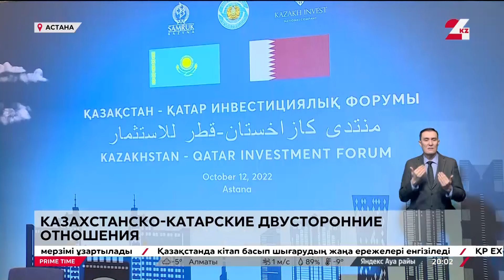Касым-Жомарт Токаев с государственным визитом посетит Катар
Завтра начнётся государственный визит Касым-Жомарта Токаева в Катар, в рамках которого, запланированы переговоры с эмиром шейхом Тамимом бен Хамадом Аль Тани и премьер-министром страны. Глава государства примет участие и в инвестиционном круглом столе, встретится с крупными бизнесменами, передаёт корреспондент «24KZ».